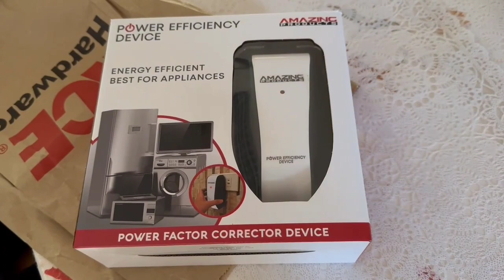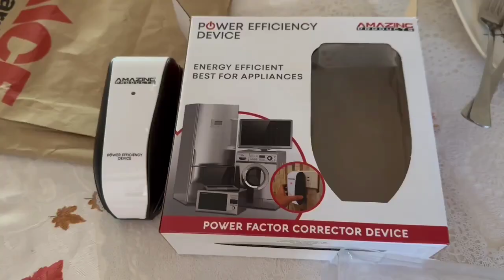Vlog#247: Breakfast & Unboxing ❤️My New Electric Fan